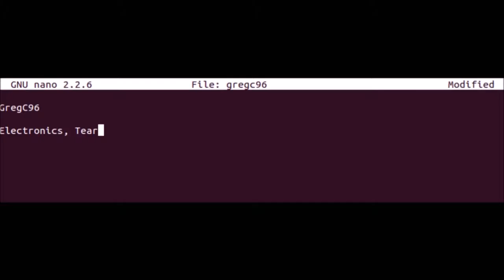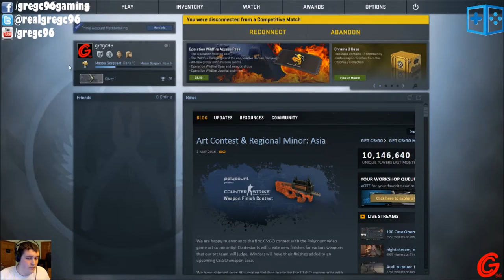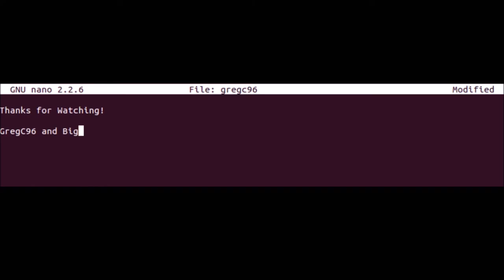OMG MY TEAM IS SO BAD! (CS:GO Solo Queue)